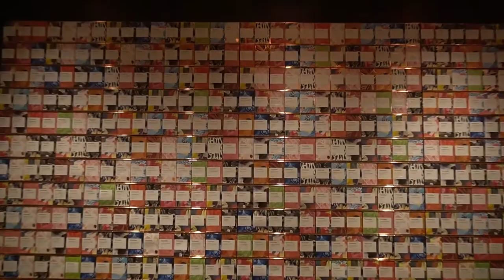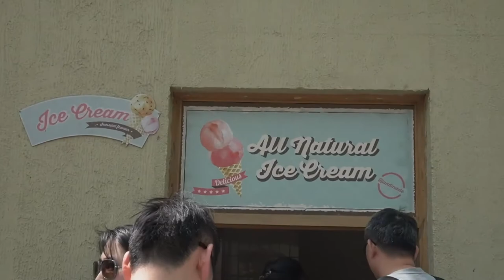父母来上海考察我的新生活／VLOG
哈咯大家好！这期vlog里面又有可爱的老李和老妈出现，因为他们来上海考察我的生活啦！
顺便想要在视频里询问一下接下来大家都想要看些什么内容的视频分享呢？
希望大家喜欢今天的vlog